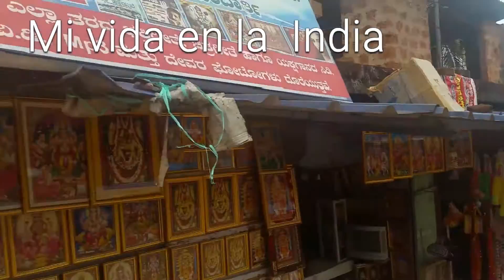Vlog 15: Templo en Karnataka. Mi vida en la India.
Paseando por un templo famoso en Mangalore. Antes de casarme.